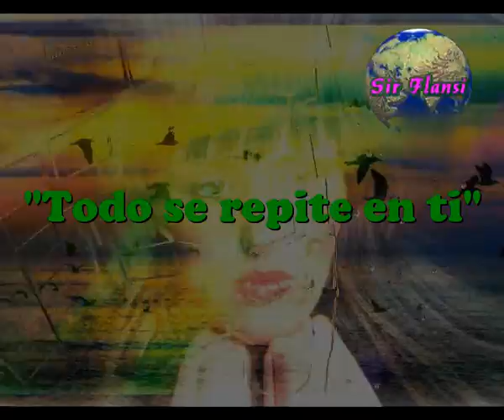Todo se repite en ti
Sir Flansi
TUS ESCALOFRIOS SON MIS ESCALOFRIOS
TUS SUDORES SON MIS SUDORES
TU SONRRISA MIS ALEGRIAS
Y TUS LLANTOS SON MIS AGUAS FRIAS

TUS ESPERANZAS SON MIS ESPERANZAS
TUS ILUSIONES SON MIS ILUSIONES
TUS FANTASIAS SON MIS FANTASIAS
Y TUS PESADILLAS SON MIS MELODIAS

ESTOY TAN DENTRO DE TI
ESTOY TAN UNIDO A TI
QUE NO HAY NADA QUE ME IMPIDA
EL VIVIR ESTE ENORME FRENESI

TUS PROMESAS SON MIS PROMESAS
TUS PALABRAS SON MIS PALABRAS
TU SOMBRA SIGUE A MI SOMBRA
TU ALMOHADA ES MI ALMOHADA

TODO SE REPITE EN MI
TODO TE SIGUE DESDE MKI SER
NUNCA MAS PODRIA SER
VIVIR SEPARADO DE TI